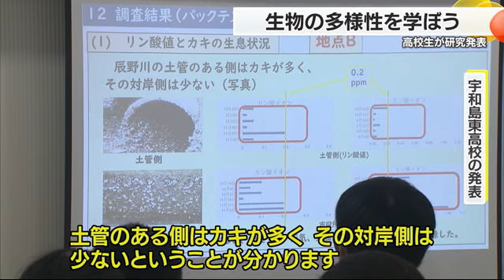「カキの生息しやすい環境は？」高校生が研究成果を発表 生物多様性を学ぶイベントが松山市で開催【愛媛】 (24/08/25 18:00)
「生物多様性」について関心を深めるイベントが２５日に松山市で開かれ、子どもらが環境を守る大切さを学びました。

このイベントは愛媛県が若者を対象に開いた環境イベントで、愛媛と岡山、奈良、東京の８校のグループが取り組みの意義や研究成果などを発表しました。

このうち宇和島東高校は養殖業への貢献を目的に地元・辰野川に生息する「カキ」の生息しやすい環境について研究発表しました、

宇和島東高校
「土管のある側はカキが多く、その対岸側は少ないということが分かります。
これらのことからカキはリン酸値が低い場所を好む可能性があるのではないかと考えました」

また会場には折り紙やカルタで「環境の保全」を学ぶコーナーもあり、子供たちが生き物を守ることへの関心を楽しみながら高めていました。